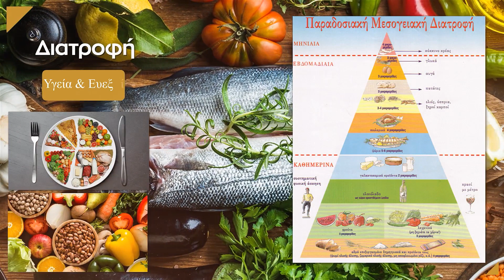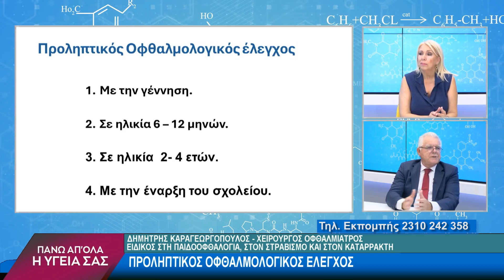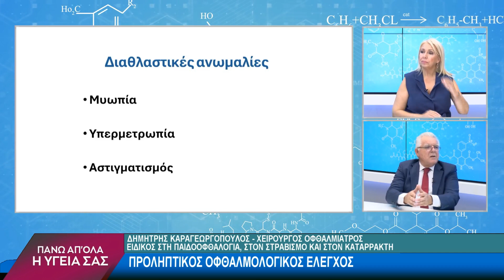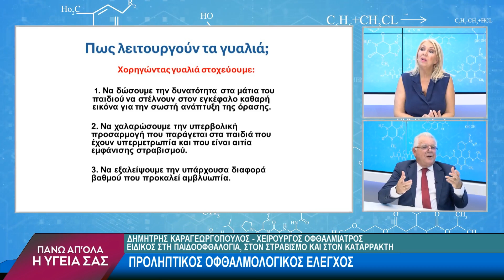Προληπτικός Οφθαλμολογικός Έλεγχος με τον Δημήτρη Καραγεωργόπουλο. 1ο μέρος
Η εκπομπή "Πάνω απ' όλα η υγεία μας" με την Ελένη Σωτηριάδου εξετάζει πολλά και ενδιαφέροντα θέματα υγείας, θεραπείες και χρήσιμες συμβουλές για πρόληψη με καλεσμένους καταξιωμένους ιατρούς και επιστήμονες. Αποψινός καλεσμένος ο Δημήτρης Καραγεωργόπουλος, Χειρουργός Οφθαλμίατρος, Ειδικός στην Παιδοφθαλμολογία, Στραβισμό και Μικροχειρουργική Καταρράκτη.
Πατήστε Like 👍🏻στο βίντεο 📹
Πατήστε το καμπανάκι 🔔 των ειδοποιήσεων για να ενημερώνεστε άμεσα για τα νέα βιντεο📹.